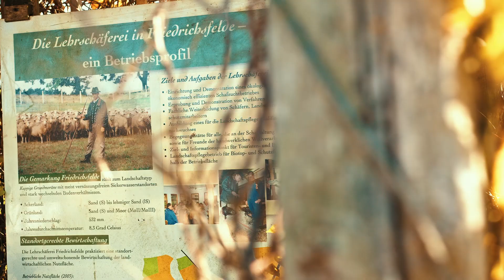Warum es sich lohnt regionales Lammfleisch zu essen? – Schafhaltung als Kulturgut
Was wäre die deutsche Kulturlandschaft ohne Schafe!? Arm wäre sie, und zwar an Artenvielfalt, Tradition, Erholung, romantischen Bildern und Naturnähe. Die süddeutsche Wander- und Hütehaltung gehört nicht umsonst zum Immateriellen Kulturerbe in Deutschland. Dass wir ohne die Schafhaltung Einiges vermissen würden, erklärt der brandenburgische Schäfer Jens Kath von der Lehrschäferei Friedrichsfelde.
Der Film ist Teil der Reihe „Warum es sich lohnt regionales Lammfleisch zu essen?“. Die Videos sind im Rahmen des Projektes „Wertschöpfungskette Lammfleisch“ an der Hochschule für nachhaltige Entwicklung entstanden. Für weitere Informationen zum Kooperationsprojekt mit den Schäferinnen und Schäfern besuchen Sie gern
Probieren Sie regionales Lammfleisch und werden Sie zu eine/r Unterstützer*in von Landschaftspflege und Artenvielfalt!
Film und Schnitt: Elias Münchow Purpose Production & Video Interview: Ann-Kristin Saurma-Jeltsch (Hochschule für nachhaltige Entwicklung Eberswalde, HNEE), Sprecherin: Nora Kelschebach, Konzept: Anne Wiedemann (Hochschule für nachhaltige Entwicklung Eberswalde, HNEE), Copyright: HNEE